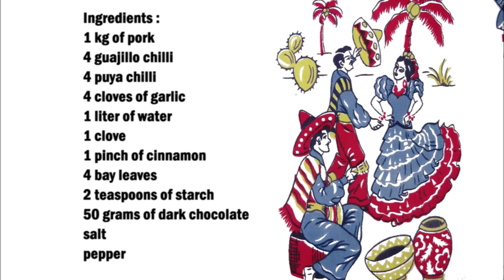Mexican Adobo de cerdo / 墨西哥菜 Adobo de cerdo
English :
1 kg of pork
4 guajillo chilli
4 puya chilli
4 cloves of garlic
1 liter of water
1 clove
1 pinch of cinnamon
4 bay leaves
2 teaspoons of starch
50 grams of dark chocolate
salt
pepper

Remove the chillies from the stem and the seeds, then let them rest in boiling water for an hour.
In the meantime, grind the garlic with the clove.
Mix the chillies very finely with a little water.
Heat some oil in a saucepan and fry the meat with cornstarch.
Then add the remaining ingredients and simmer for 2 hours.

中文：
1公斤豬肉
4 guajillo chillies
4 puya chillies
4瓣大蒜
1升水
1丁香
1 撮肉桂
4片月桂葉
2茶匙澱粉
50 克黑巧克力
鹽
胡椒

從莖和種子中取出辣椒，然後讓它們在沸水中靜置一個小時。
與此同時，用丁香研磨大蒜。
將辣椒與少許水充分混合。
在平底鍋裡加熱一些油，用玉米澱粉把肉煎一下。
然後加入剩下的材料，燉2小時。